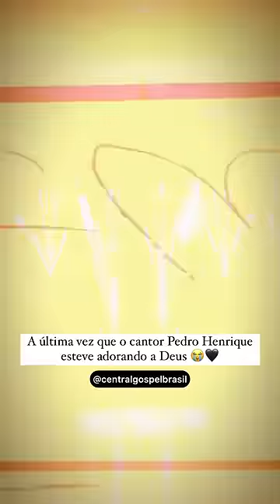Última apresentação do cantor gospel Pedro Henrique antes de ter um infarto